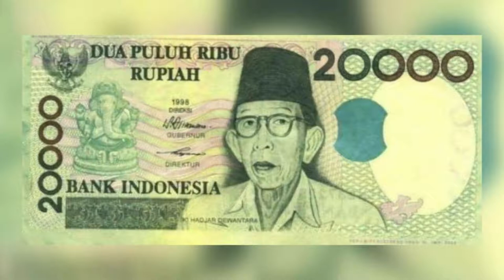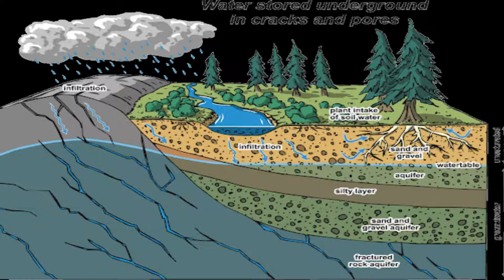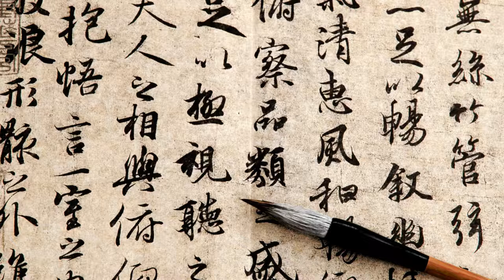TELUGU FACTS Most Amazing Top 10 Interesting Facts in Telugu Episode తెలుగు ఫాక్ట్స్